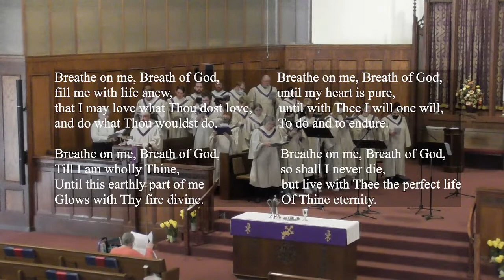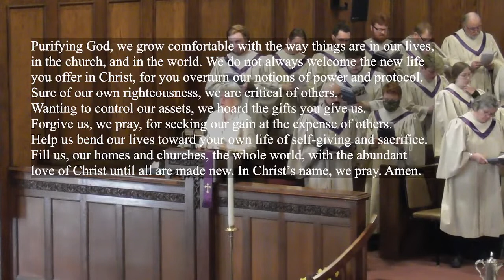Sunday Service April 3rd, 2022